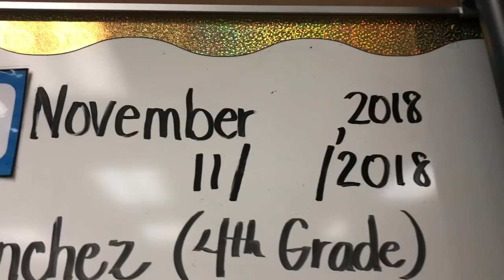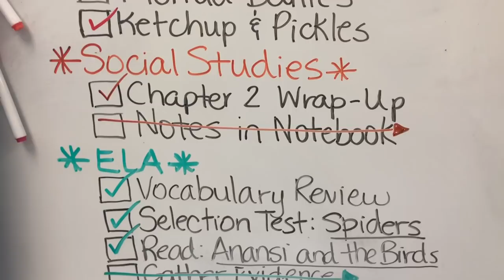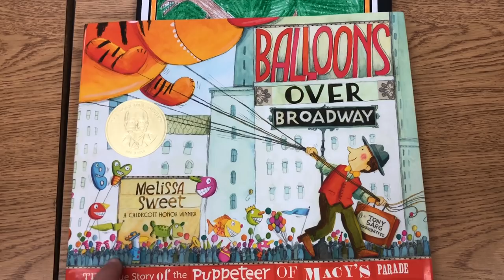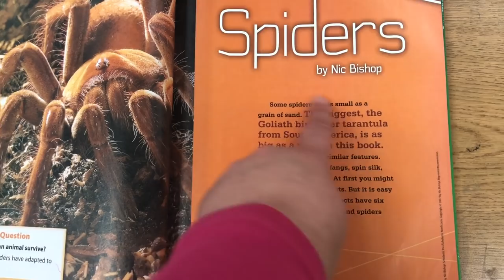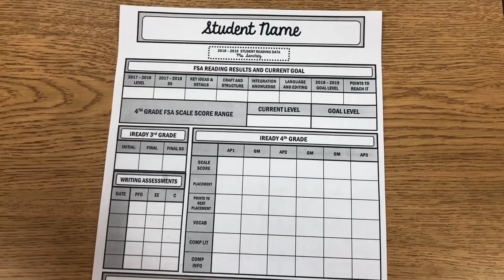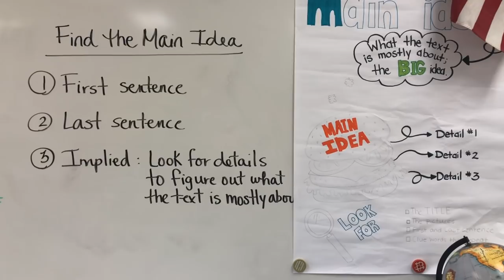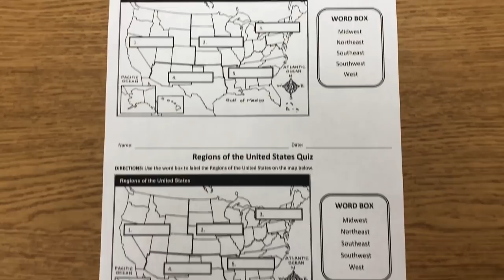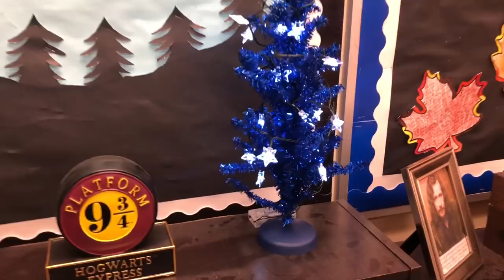Busy Days Jolly Days | Teacher Vlog S2 E41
Hello! My name is Mariely Sanchez and I'm a 4th grade teacher in South Florida. Life as a teacher can get quite busy but you can always find the jolly in each day if you just stop to find it. *~* See below for more info *~*